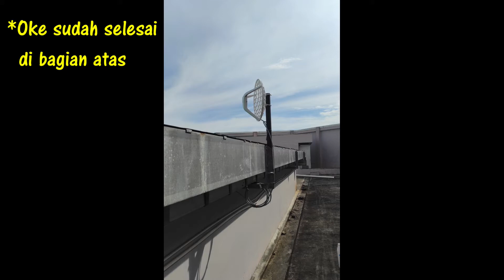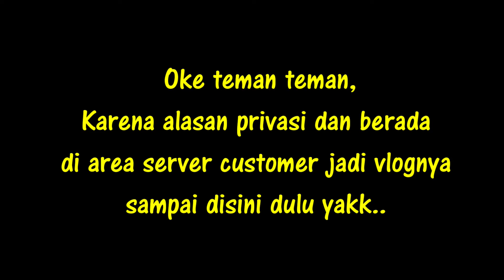Instalasi Wireless Internet di Rooftop Living Plaza Balikpapan | Vlog Kuli Jaringan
Vlog kuli jaringan kali ini adalah instalasi internet dengan koneksi wireless di Bioskop Cinepolis di Living Plaza Balikpapan.
Posisi server bioskop ada di Lantai 2 Living Plaza dan
Perangkat radio diinstal di rooftop Gedung dan mengarah langsung ke BTS/Tower Akses Point Office.

Ikuti terus keseruan instalasinya ya.

Tonton terus video-video selanjutnya dari channel ini yang mungkin bisa teman-teman ambil manfaat kedepannya.